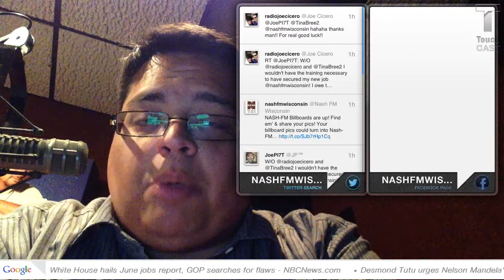NASH-FM Billboards are here!